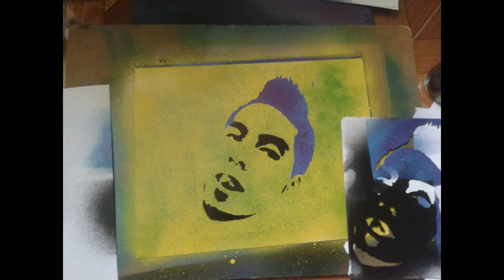Choka GC | Plantilla / Stencil | (2)